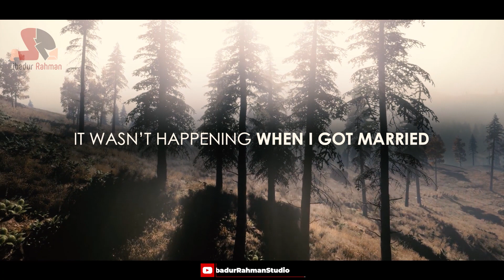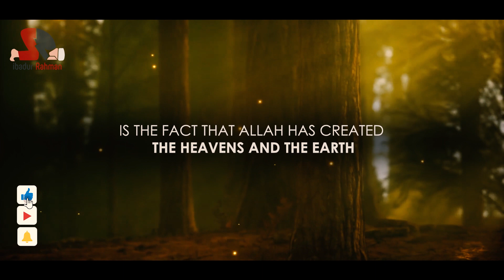Bringing love between communities through Interracial Marriages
How interracial marriages can bring love between communities beautifuly explained by Sheikh Abdul wahab saleem

ibadur Rahman, ibadurrahman, ibadur, rahman, ebadu rahman, ibadurRahmanStudio
interracial marriage, arranged marriage, marriage, muslim marriage, muslim shaadi, muslim nikah

Note: All footage/media is licensed to our channel ibadur Rahman